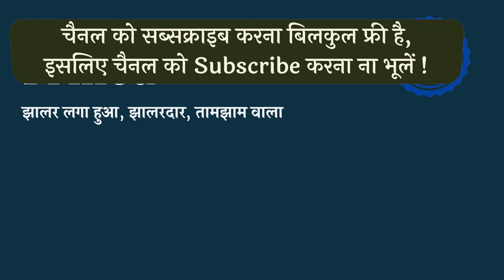Frilled meaning in Hindi | Frilled ka kya matlab hota hai | Frilled meaning Explained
इस वीडियो में आप Frilled का हिंदी में मतलब समझेंगे और साथ में Frilled का pronunciation भी सीखेंगें यानि की आप Frilled के अर्थ के साथ साथ ये भी सीखेंगें की Frilled को कैसे बोले या Frilled को बोलने का सही तरीका क्या है |

On this channel, we provide online English speaking classes and spoken English course online which can improve your English with our English language course online. We are providing English speaking course online so that you can improve your English at your home and without paying any money for this.

तो बस एक मिनट में सीखिए Frilled को|
Let’s learn Hindi Meaning of Frilled in detail.

Frilled का हिंदी में अर्थ होता है
झालर लगा हुआ, झालरदार, तामझाम वाला

Frilled को इन उदाहरणों से और अच्छे से समझ सकते हैं